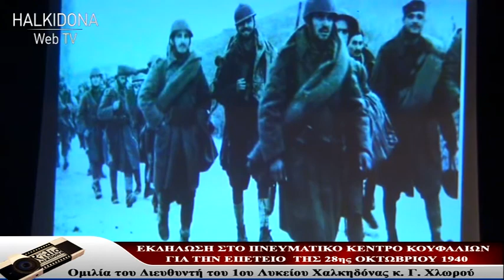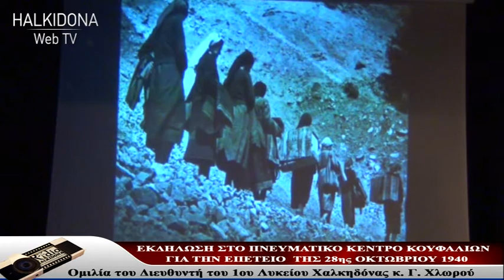Ομιλία του Διευθ. του 1ου Λυκείου Χαλκηδόνας κ. Γ. Χλωρού για την 28η Οκτωβρίου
ΕΚΔΗΛΩΣΗ ΣΤΟ ΠΝΕΥΜΑΤΙΚΟ ΚΕΝΤΡΟ ΚΟΥΦΑΛΙΩΝ
ΓΙΑ ΤΗΝ ΕΠΕΤΕΙΟ ΤΗΣ 28ης ΟΚΤΩΒΡΙΟΥ 1940
Ομιλία του Διευθυντή του 1ου Λυκείου Χαλκηδόνας κ. Γ. Χλωρού